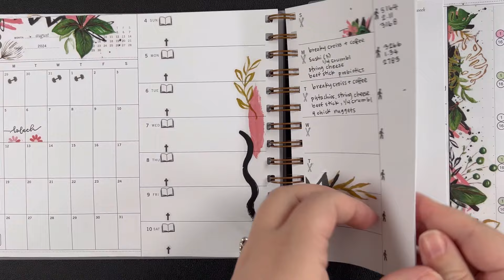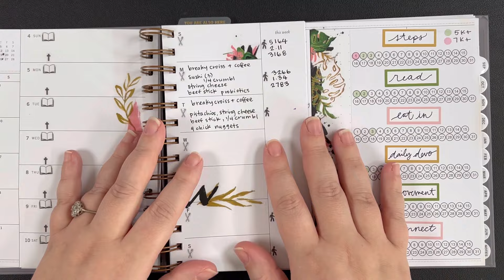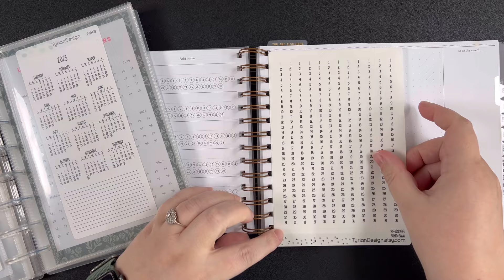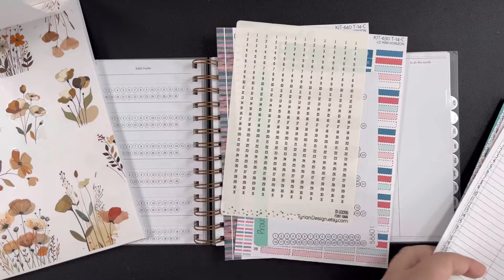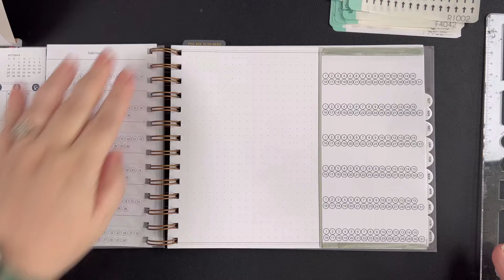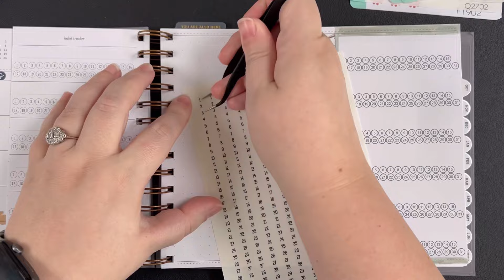September Set-up | Laurel Denise | Mini Horizontal | Wellness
Setting up September in my mini horizontal planner from @laureldenise ​⁠ !

D I S C O U N T C O D E S & A F F I L I A T E L I N K S
• Amazon Favorites